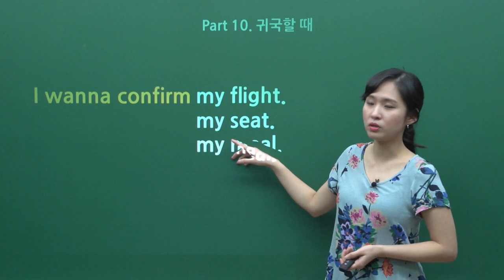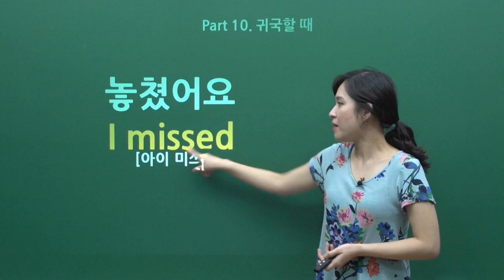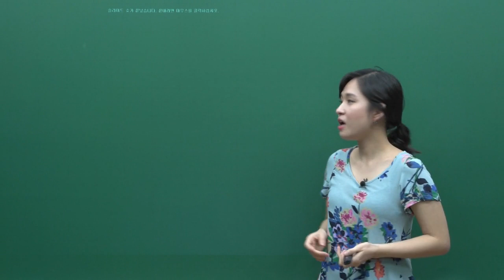귀국할 때 사용하는 영어표현 by [시원스쿨]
실시간 검색어 등장! 화제의 강의

영어공부는 하고 싶은데 도저히 갈피를 못 잡겠다고?
영어 왕초보들을 위해 시원스쿨이 준비했습니다.

대한민국 기초영어회화 대표 멘토
시원스쿨의 알짜배기 무료강의 시리즈!
쉽고 재미있는 기초영어회화 강의로
영어회화 공부 바로 시작해보세요.

☑️ TODAY'S LEARNING
시원스쿨 나우 여행영어 - 귀국할 때 사용하는 영어표현